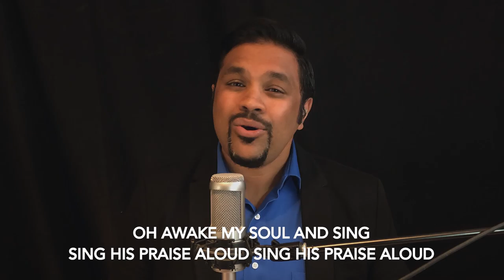[Hindi] Revelations of a Jesus Lover | Ps. Shyju Mathew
Translations